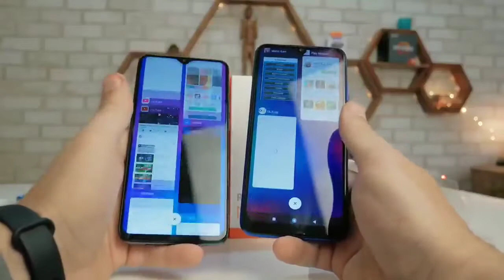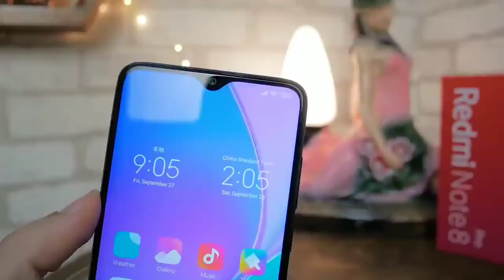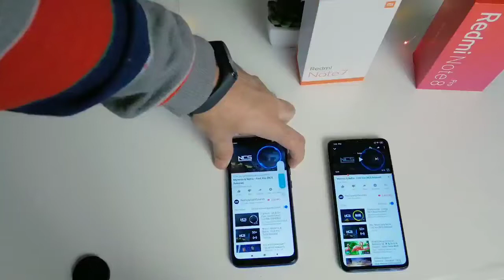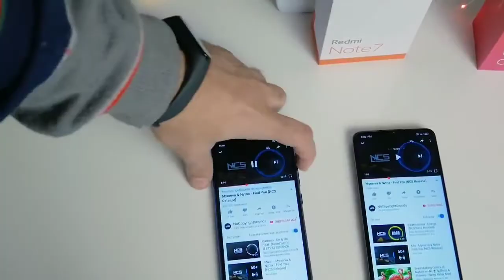Redmi Note 8 pro vs Redmi Note 7 pro Bangla | Why note 7 pro best?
Redmi Note series are always give value for money now It's time to check this phones  Redmi Note 8 pro vs Redmi Note 7 pro | Why not 7 pro best bangla.

plz join for tech discussion.